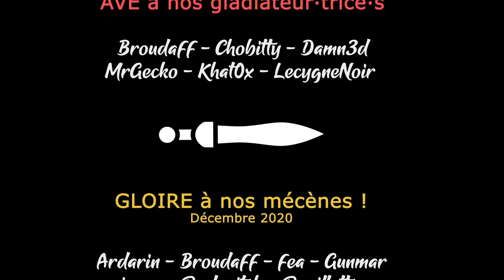[FR] Thé Pudding et Camembert - EUIV multijoueur feat Damn3d - Ep57 - On tâte du calendos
Si on continuait notre petite pause culinaire ? ...

- Ardarin
- Broudaff
- Fea
- Gunmar
- Inaru
- Mallevin
- Papillote
- Poslovitch